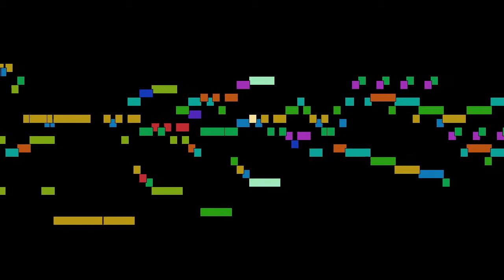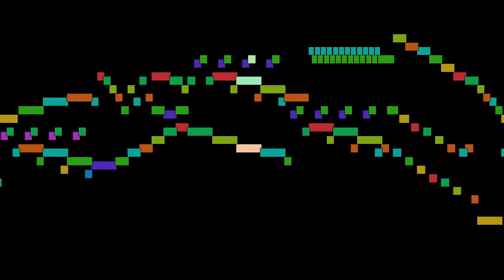Domenico Scarlatti - Sonata in C major, Allegro, Sonatas for harpsichord